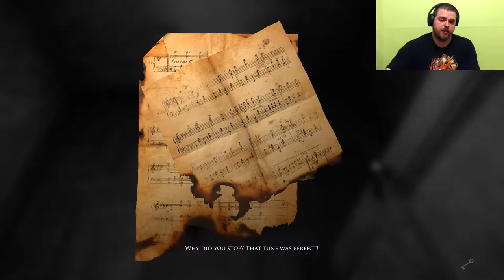The Dear just Scared Me! - Layers of Fear #2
Welcome back to hell my friends. Today I re-renter the world of Layers of fear. Time for more scares.

Were open to any game suggestions and video ideas you may have.